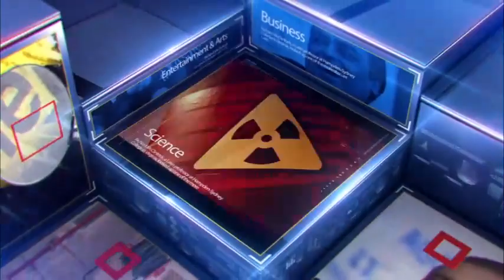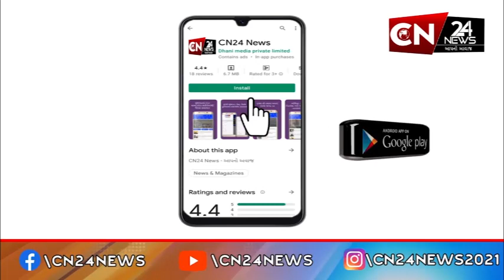રાધનપુર : નેશનલ હાઇવે નંબર 27 ઉપર દબાણ હટાવવાની કામગીરી હાથ ધરાઈ